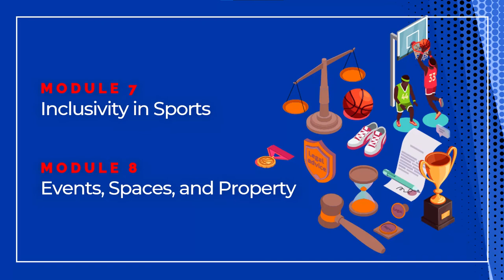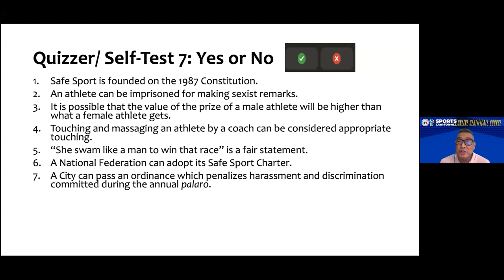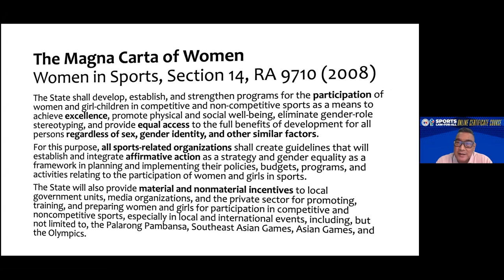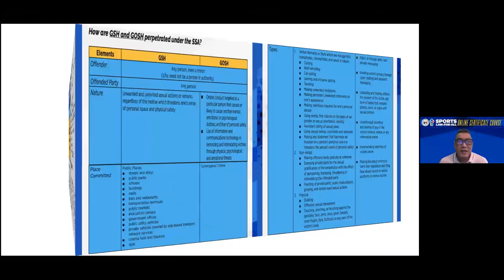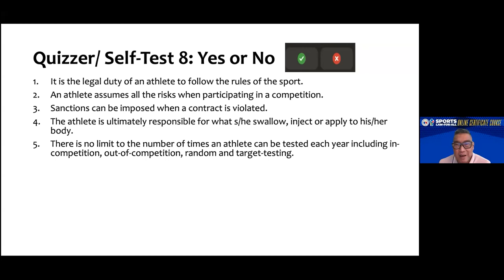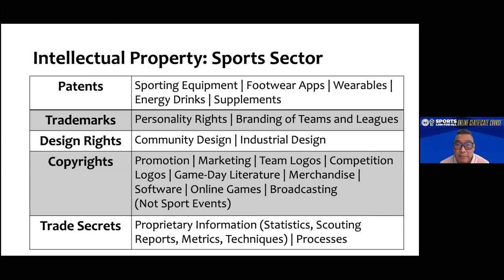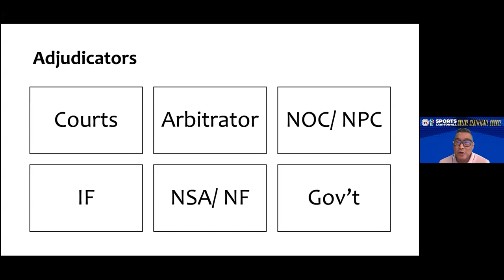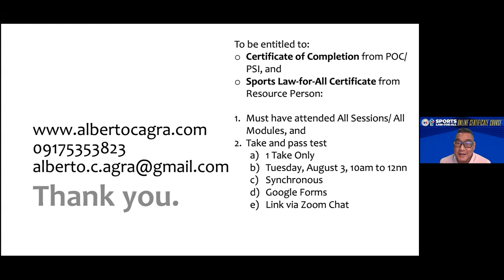Sports Law-for-all | Module 7 and 8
Sports Law-for-all
Module 7: Inclusivity in Sports
Module 8: Events, Spaces, and Property